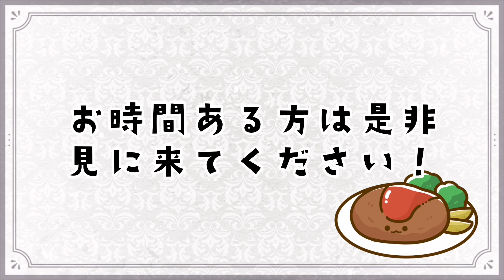【お知らせ】5/28(日)にライブ配信をします！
【お知らせ】
こんにちは😊✨

今月もライブ配信をします！！！🍀
明日5/28(日)の18時30分から開始します！

ハンバーグがたべたい！
とろけるチーズが入ったハンバーグが食べたーい！！🧀
ということで今回はチーズinハンバーグを作ります😂

お時間ある方は是非来てくださると嬉しいです😆